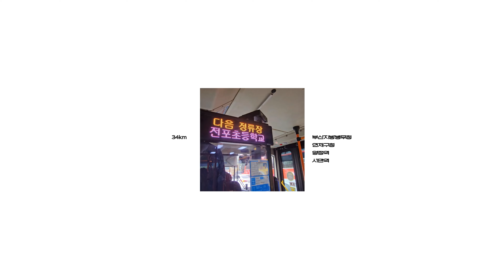[4K] 남구와 수영구 일대를 달려라! | 부산 20번 버스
부산 20번 버스는 남구국민체육센터를 출발하여 경성대부경대, 망미역, 양정역, 부전시장 경유 서면역까지 운행하는 노선입니다.

시민여객의 주력노선!!!

106번 급으로 열심히 만들어 본 20번 편 ㅎㅎ

원래 버스영상 초기에는
질보다는 양을 우선시했는데
요즘은 질을 더 선호하게 되네요 ㅎㅎ
따라 업로드가 지연되어도
멋진 영상을 기대해주세요!

special thanks to @부버스1019

안녕하세요 부산버스 영상 찍고 있는 ChoiJB 입니다!

네이버 카페를 개설했습니다!
많은 관심 부탁드립니다 ㅎㅎ